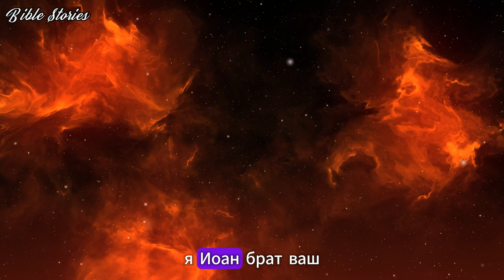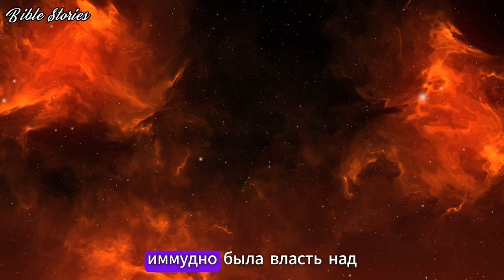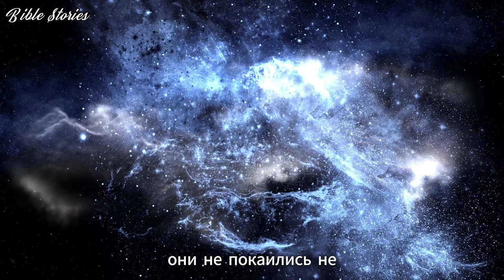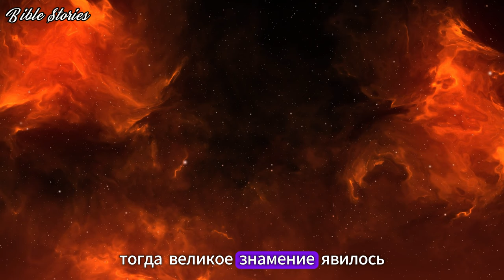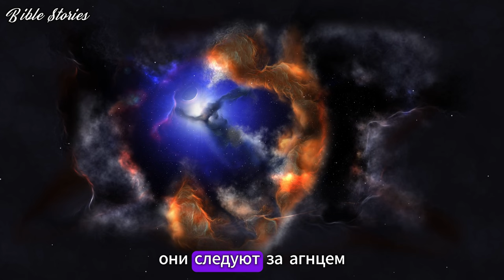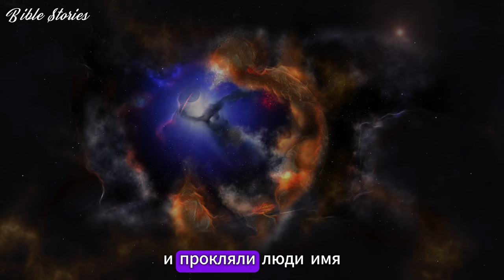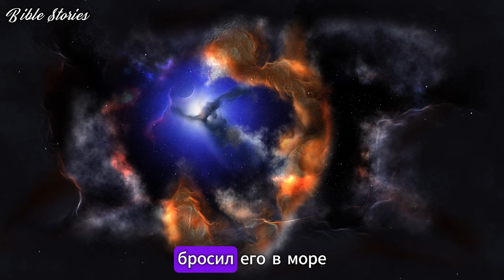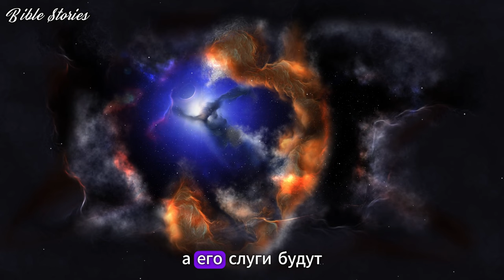❤️ЭТО НОВАЯ ЭРА ЖИЗНИ! КТО СПАСЕТСЯ ИЗ АДА🙏? ИНСТРУМЕНТАЛЬНОЕ ПРОРОЧЕСТВО💤 8K📸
☘️ВОЗЛЮБИ ГОСПОДА СВОИМ ТЕЛОМ И ДУШОЙ, УМОМ И СЕРДЦЕМ
🙏ХРАНИ ТАЙНУ ВЕЧНОЙ ЖИЗНИ И ОБРЕТИ МИР И СПОКОЙСТВИЕ
❤️МОЛИСЬ ЗА ВРАГОВ СВОИХ И ДАРИ РАДОСТЬ ЛЮДЯМ

☘️Друзья, от вашего выбора зависит ваш успех в жизни, поэтому, следуя Небесному и Святому, вы сможете овладеть наукой познания нового и светлого будущего! Ваш дар – это Дар обретения Мира ближнему и восстановления всего утраченного и неизведанного!
💗Пусть крылья Вечной Жизни и радости растут в вас каждое мгновение, а ваш ум станет ясным лучом и сияет всем вокруг!
💗Прилагайте усилия, чтобы совершенствоваться, верьте в Дары нашего Небесного Отца и в Его святую силу и свободу! Мира и любви вам!
❤️ДОРОГИЕ ПОДПИСЧИКИ, ДРУЗЬЯ, ДОБРЫЕ ЛЮДИ – СЕГОДНЯ ГОСПОДЬ ЖИВЕТ В КАЖДОМ СЕРДЦЕ 💗, И У ВАС ЕСТЬ ВОЗМОЖНОСТЬ ДВИГАТЬСЯ ВПЕРЕД ВМЕСТЕ С ГОСПОДОМ, ЧТОБЫ ПРЕОДОЛЕВАТЬ РАЗРУШИТЕЛЬНОЕ И ЗЛОЕ, НАД ТЕМ, ЧЕГО ВЫ НЕ ВИДИТЕ, И ЧТО НЕ ПОЗВОЛЯЕТ ВАМ БЫТЬ ИСТИННЫМИ ХРИСТИАНАМИ И ЖИТЬ В МИРЕ И ЛЮБВИ, БЫТЬ ВЕРНЫМИ ДО КОНЦА,  И БЛАГОДАРЕН.
💗 ПОЭТОМУ СЕГОДНЯ ПРИМИТЕ ЭТИ СЧАСТЛИВЫЕ МОМЕНТЫ РАДОСТИ И ДОБРА В КАЖДОМ ПРИКОСНОВЕНИИ ЖИВОЙ ПРИРОДЫ, ДОБРЫХ И РАДОСТНЫХ МУЗЫКАЛЬНЫХ НОТ, ТЕПЛЫХ СЛОВ И РАДОСТНЫХ МИФОВ НОВОЙ ЖИЗНИ, КОТОРАЯ ПРИГЛАШАЕТ ВАС К ТЕМ, КТО ГОВОРИТ ВАМ СЛОВА ВЕЧНОЙ ЖИЗНИ – ЭТО НАШ ГОСПОДЬ, ОТЕЦ МИЛОСЕРДИЯ И ЛЮБВИ, НАШ СПАСИТЕЛЬ ЧИСТЫЙ ЖИВОЙ БОГ ИИСУС ХРИСТОС ИЗ НАЗАРЕТА!
🌿МИР ВСЕМ ВАМ И ПУСТЬ ВАШ МИР БУДЕТ ВЕЧНЫМ!

🌿Наш канал посвящен духовному путешествию к сердцу, вере и исцелению в Иисусе Христе – Господе нашем и Пресвятой Деве Марии и всех святых через расслабляющую, духовную, благодатную и радостную музыку Божьего Слова, для на восстановление Вашей души, сердца, разума, легких, сосудов, давления, а также освобождение от стресса, усталости, панических атак, болезней сердца и головы,  за укрепление Веры во Христа, Надежды на вечную Жизнь и Сильную Любовь!
🌿Всё, что нас окружает, создано и дано Творцом для мира и свободной любви в природе Вечного Блаженства!